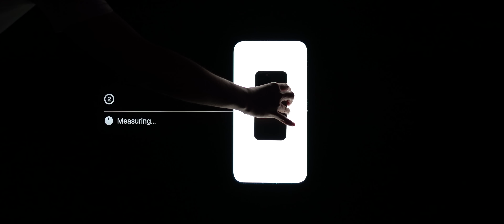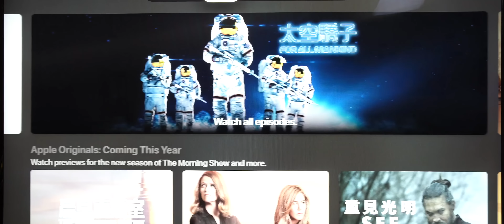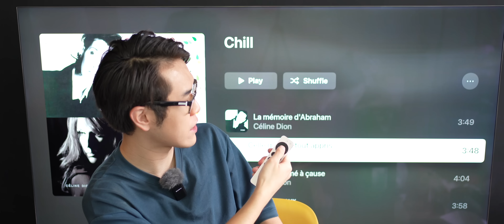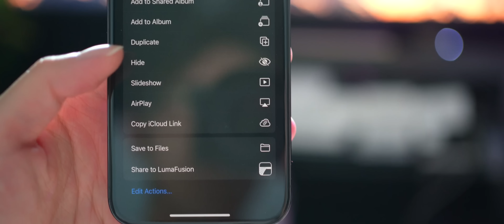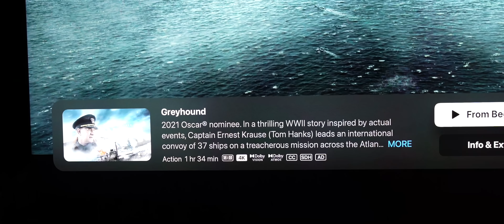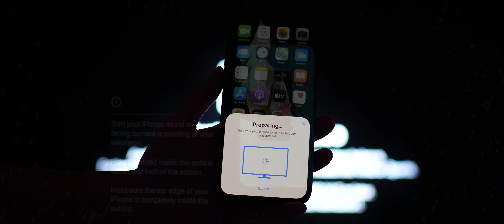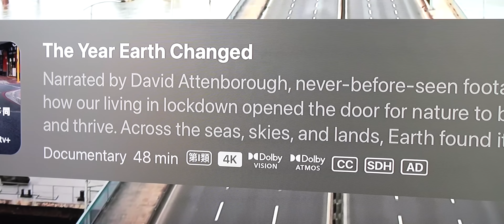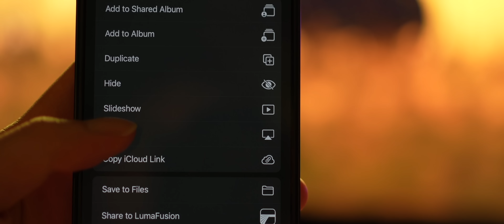Apple TV 4K (2021) 開箱評測｜4K 60fps Dolby Vision HDR 支援｜配合 8K Mini-LED 電視終極體驗！FlashingDroid 出品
新一集 FlashingDroid 影片開箱評測 Apple TV 4K (2021)！全新 Apple TV 4K 主要升級點為經全新設計的遙控、加入 4K 60fps Dolby Vision HDR 支援等。另外，今次評測影片使用 Samsung QN900A 8K Mini-LED 電視，目標要呈現出 Apple TV 4K 最極致的畫質！

拍攝器材：
Sony A7C 拍攝
Sony W2BT 無線收音咪